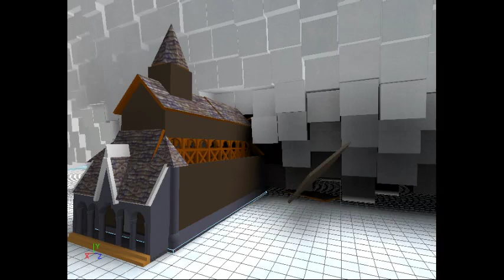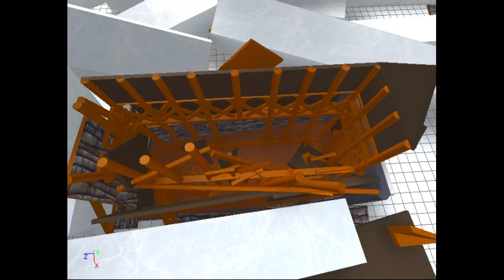robloxapp 20171001 1700594